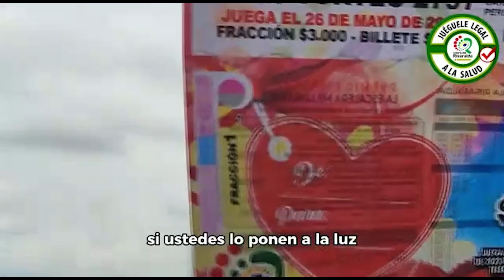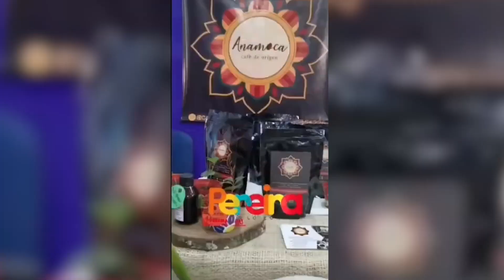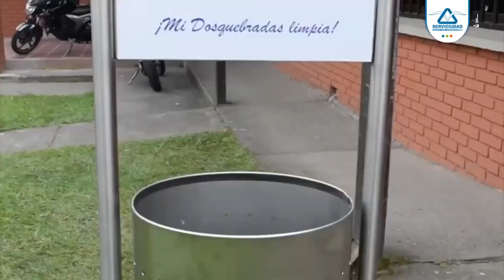tiro al blanco 7 de julio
Quien gana - quien pierde